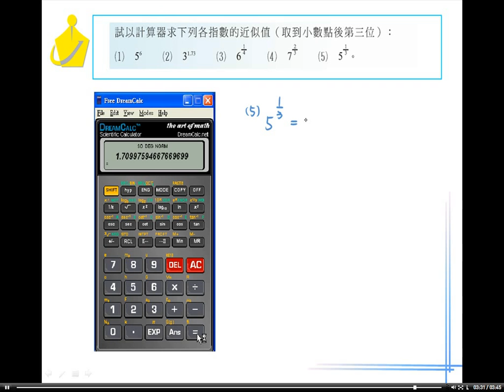職校數學AII 第三章 習題八4